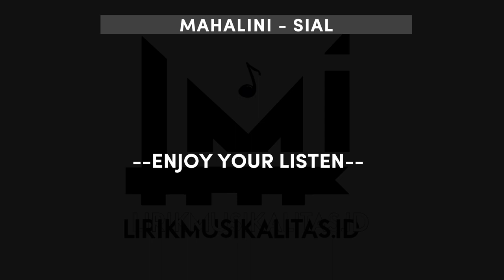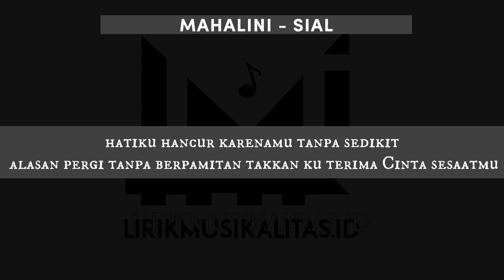MAHALINI - SIAL (LIRIK)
So stay tune terus dengerin track di video ini sampai habis. Semoga terhibur untuk menemani hari sobat sekalian.

Official musik video original